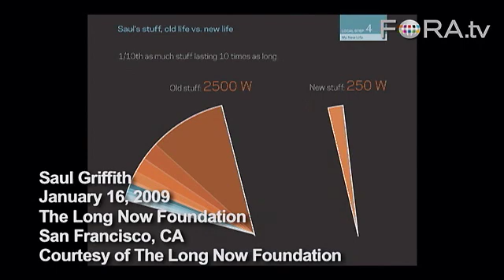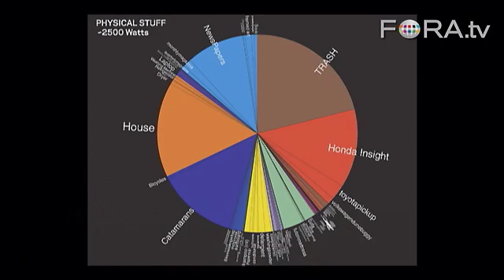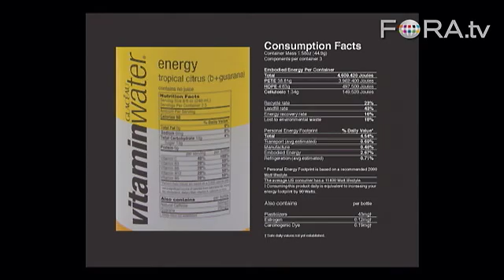Save the Environment...Buy a Rolex? - Saul Griffith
Inventor Saul Griffith explains why, in terms of energy consumption, it is better to buy a single high-quality product once than many cheaper, inferior versions over a lifetime.

Engineer, environmentalist, and entrepreneur Saul Griffith examines the numerical reality of the fight against climate change.

Drawing from a personal assessment of his own energy needs, Griffith argues that we not only need to switch to alternative energies, we also need to drastically reduce their consumption in order to prevent a global catastrophe.

Griffith connects personal actions and global climate change by analyzing his own carbon consumption.

Dr. Saul Griffith has multiple degrees in materials science and mechanical engineering and completed his PhD in Programmable Assembly and Self Replicating machines at MIT. He is the co-founder of numerous companies including: Low Cost Eyeglasses, Squid Labs, Potenco, Instructables.com, "HowToons" and Makani Power. Saul has been awarded numerous awards for invention including the National Inventors Hall of Fame, Collegiate Inventor's award, and the Lemelson-MIT Student prize. A large focus of Griffith's research efforts are in minimum and constrained energy surfaces for novel manufacturing techniques and other applications. Griffith holds multiple patents and patents pending in textiles, optics, nanotechnology, and energy production. Griffith co-authors children's comic books called "HowToons" about building your own science and engineering gadgets with Nick Dragotta and Joost Bonsen. Griffith is a technical advisor to Make magazine and Popular Mechanics. Saul is a columnist and contributor to Make and Craft magazines.